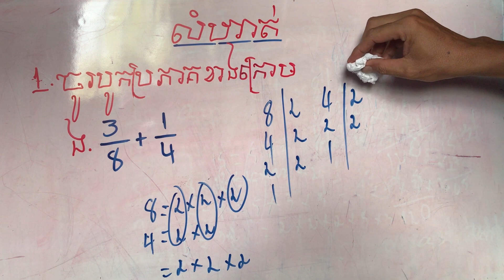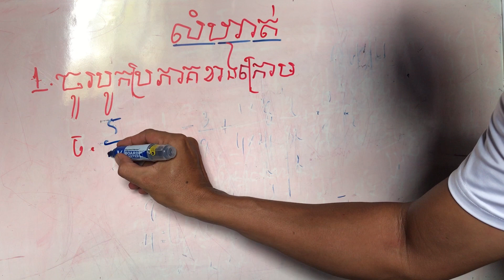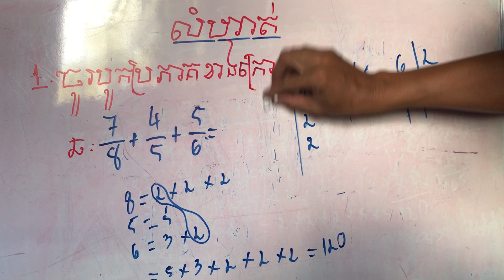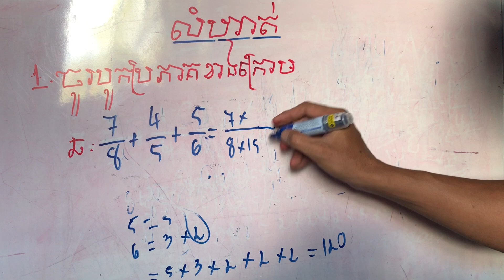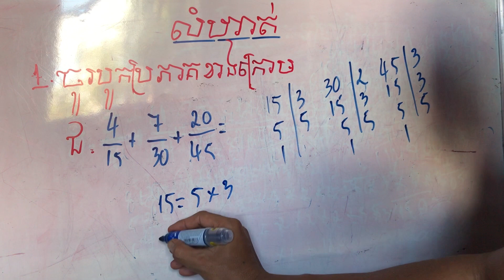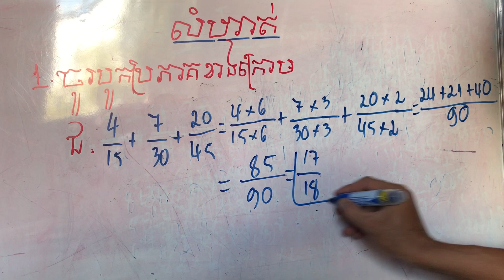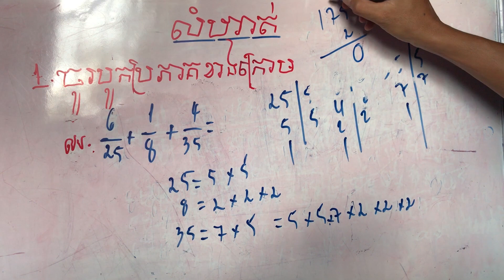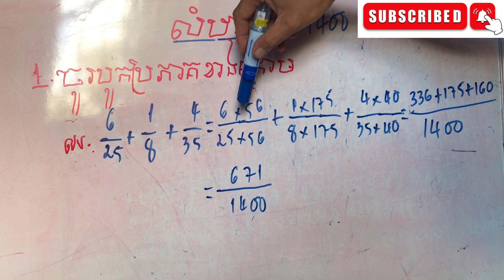Education, learning, Math grade 6, វិធីបូកប្រភាគមានភាគបែងខុសគ្នា,គណិតថ្នាក់ទី៦, មេរៀនទី១០ ទំព័រ៦៨